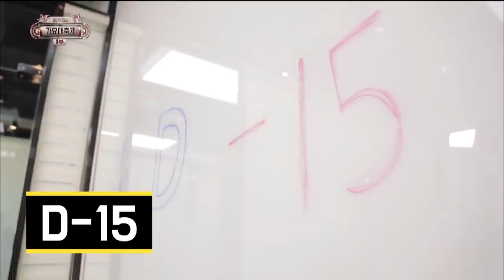SEVENTEEN’s CONCERT | 세븐틴 콘서트 [SUB: ENG/CHN/2017 KBS Song Festival(가요대축제)]